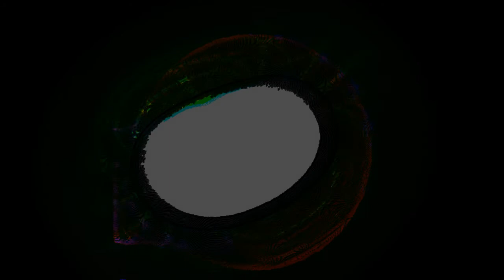BILLY BUTLER THE RIGHT TRACK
IN MY MIND I FLY,IVE BEEN THROUGH MANY BATTLES,IM STILL GOING THROUGH SOME TODAY,ITS MADE ME STRONGER IN MY MIND,IVE FELT MUCH REJECTION MANY TIMES,I REJECTED IT,IVE DEALT WITH MANY DIFFERENT CLICKS,HERE THERE AND EVERYWHERE,THE FASHION WORLD WAS ALL OF THAT AND MORE,I ATE IT UP,I NEVER ONESE PLAYED IT SAFE,MY BREAKS ALL CAME FROM GOD,AND STILL DO,I PUT IT ALL IN GODS HANDS EVERYDAY,THATS WHY ITS EASY ,THATS WHY I DONT CARE,GOD AS COME THROUGH FOR ME SO MANY TIMES,ITS LIKE CLOCK WORK,HE HAS NEVER FAILED ME,IVE FAILED ME, MANY TIMES,BUT HE NEVER FAILS